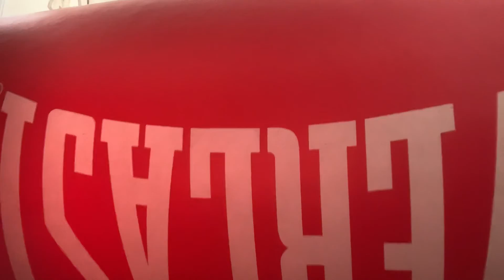June was my last